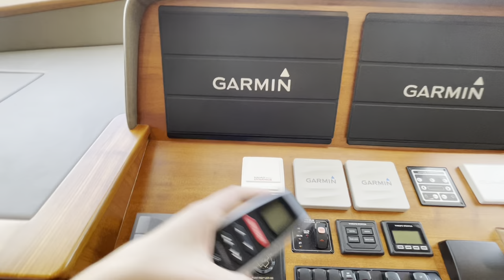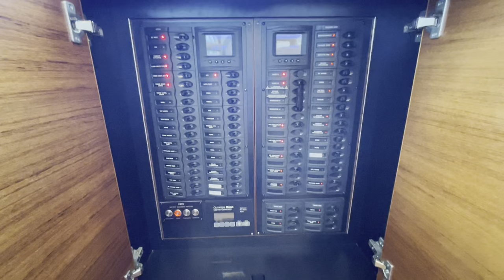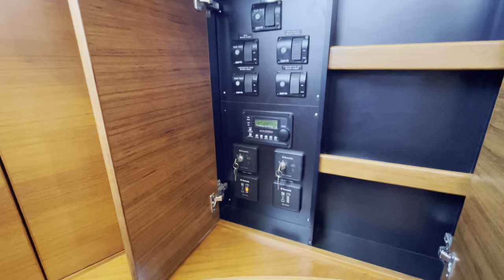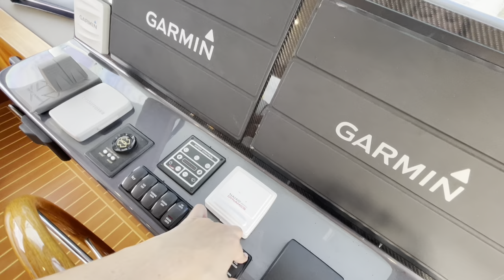Grand Banks 57 Europa 2020 Yacht Tour Detailed Walkthrough with Sara Fithian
Today we are touring this fantastic 2020 model Grand Banks 57 Europa, LUCKY STAR! She features a three stateroom, two head layout with a fantastic full beam midship master stateroom with a king berth, en suite head and enlarged stall shower, utility space with washer and dryer, abundant storage and access into the engine room. Her engine room is massive and has a separate large lazarette aft! She is powered by Volvo D13's 900hp with low hours approx. 510 and is equipped with bow and stern thruster, Garmin electronics, Naiad Stabilization, Seakeeper 16 GYRO & much more!

This model is an extension to the amazing Grand Banks 54 Europa, adding 3'. Many benefits to this extension including better performance, modern styling and interior layout upgrades!

She is currently available for sale (12/2023) and is asking $2,395,000 and is located in Fort Lauderdale, FL and easy to see. Please contact Steve Fithian (listing broker) or Sara Fithian for all the details about this yacht!

THANK YOU! SEE YOU IN OUR NEXT VIDEO!